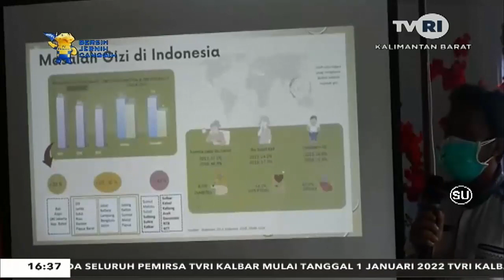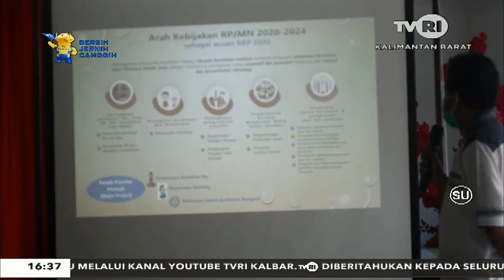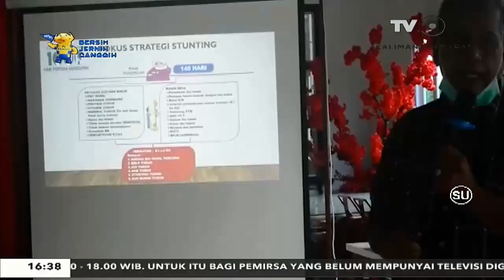7 DESEMBER 2021 SINERGITAS MENANGANI STUNTING DI KABUPATEN SAMBAS